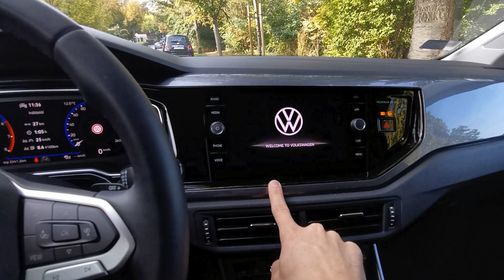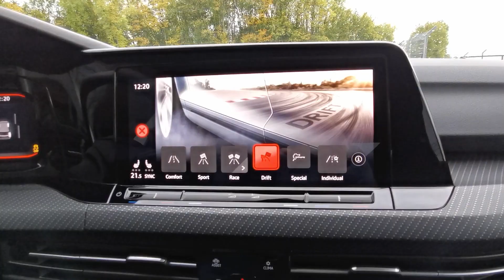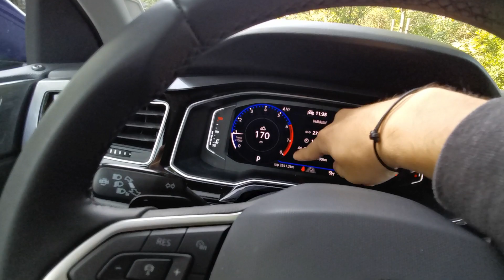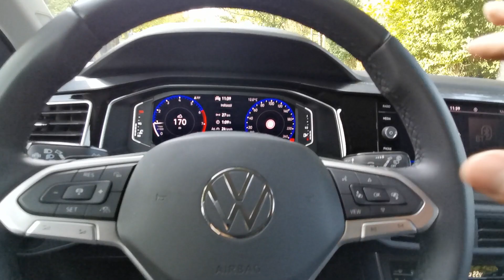Volkswagen Polo 2022. Minden patent, csak.. Új autó teszt - Kovács Kolos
Németek nem felejtettek el kisautót gyártani. Csak sajnos olcsóbbak sem lettek ezek a gépezetek az évek alatt.

Nézzetek át az Autósámán.hu csatornára is!